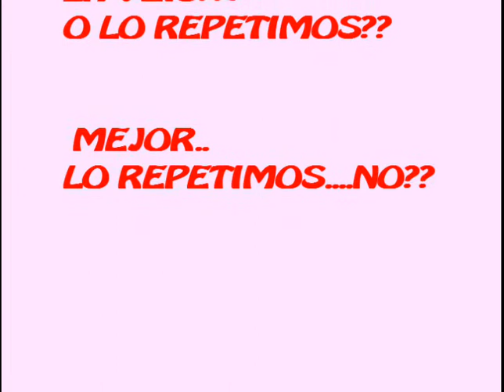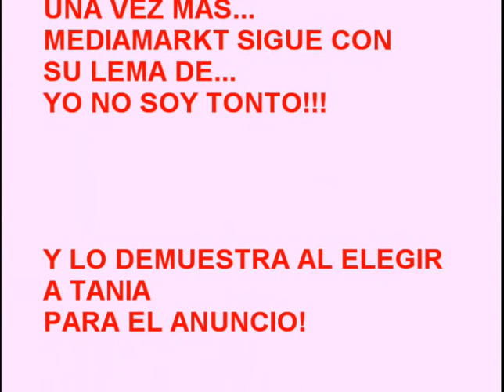TANIA G EN ANUNCIO MEDIAMARKT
mediamarkt sigue con su lema d "yo no soy tonto" y lo demuestra en la la acertada eleccion d los componentes d su anuncio q entre ellos se encuentra Tania Gomez!!